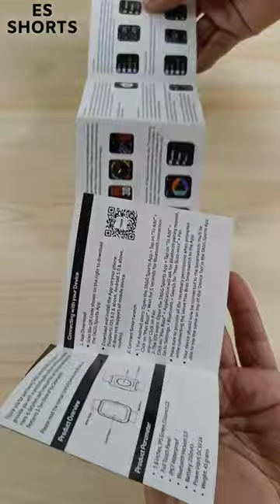Tagg Verve Max Buzz Smartwatch Unboxing ES Shorts